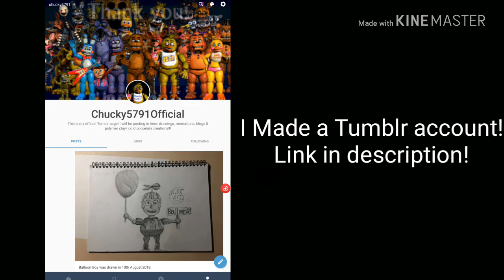Τι λεει? Ολα καλα? (Animated)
Τα skills μου ειναι για κλαματα
My Tumblr page name is :  Chucky5791Official
(Sorry i can't find a link)